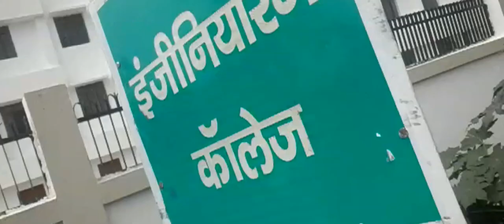narghoghi engineering college. // narghoghi engineering college samastipur bihar. // कैसा बनेगा।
samastipur engineering college
top engineering college in bihar
government engineering college vaishali
engineering college
bihar engineering college
vaishali engineering college
vaishali sarkari engineering college
bihar top engineering colleges
narghoghi medical college
government engineering collage
sari ram janki medical college narghoghi samastipur
narghoghi ka engeenering college
engineering college in bihar
aku best engineering college
samastipur engineering college
samastipur medical college
bihar engineering college
shri ram janki medical college samastipur bihar
medical college samastipur
ram janki medical collage samastipur bihar
samastipur medical college and hospital
vaishali engineering college
gec samastipur
samastipur